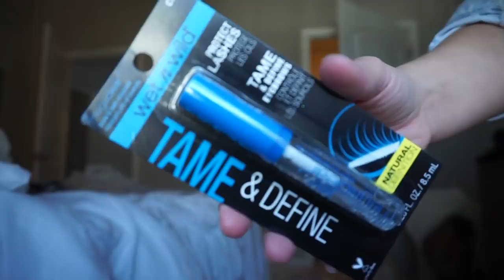TJ MAXX & VS PINK CLOTHING & BEAUTY HAUL